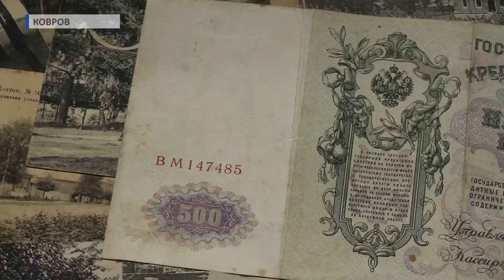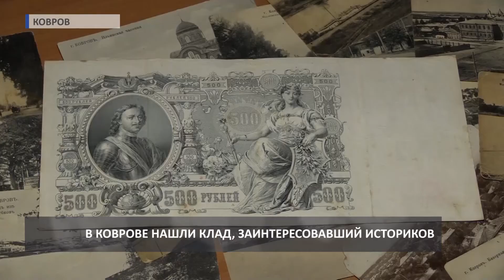2017 11 22 HD В Коврове нашли клад